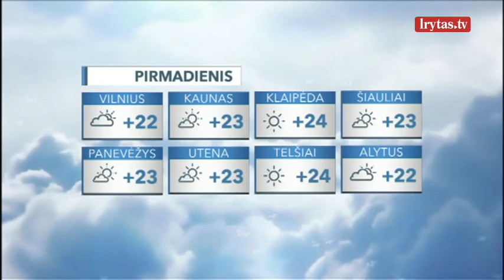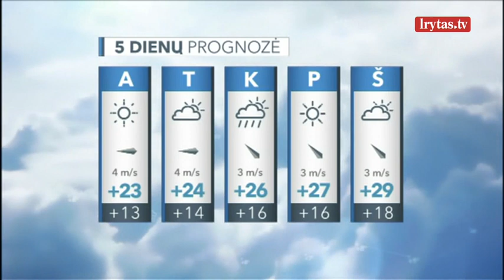Sinoptikai pranešė, kokiu oru pradėsime savaitę: karštis grįš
Pirmadienio naktis numatoma giedra, sausa ir jau ramesnė. Temperatūra paryčiais pažemės iki 7–12, Kuršių nerijoje iki 13–15 laipsnių. Dieną piečiau Lietuvos slinks lietaus debesų zona. Ji gali užkabinti pietinius rajonus ir čia gali trumpai palyti. Likusioje šalies dalyje debesuotumas išliks nedidelis, bus sausa.